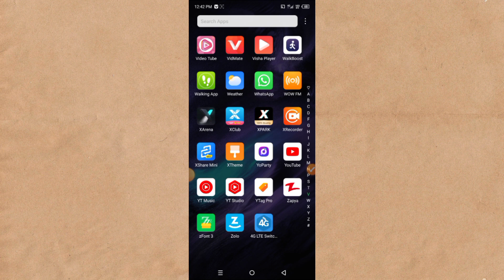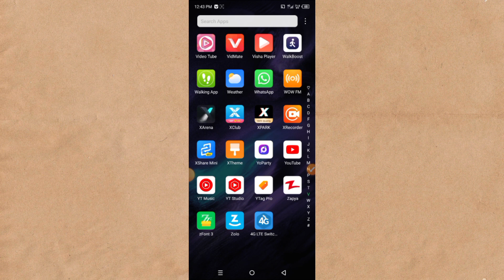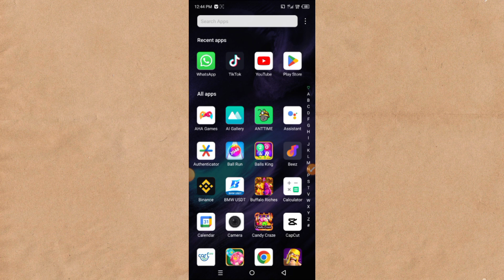Rumble Account Ko Kaise Verify Kare | How To Verify Rumble Account in Pakistan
how to verify rumble account in Bangladesh rumble se paise Kaise Kamaye
rumble
rumble account verification problem solved how to verify rumble account in pakistan
how to verify rumble account with mobile number